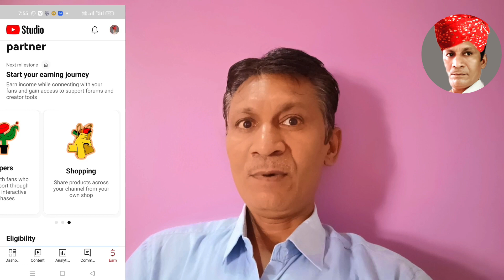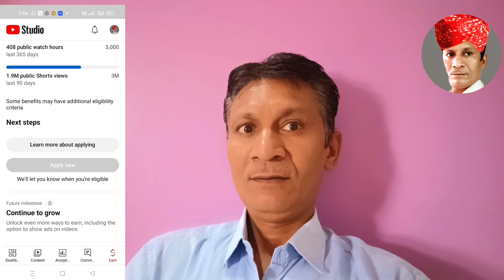new YouTube update🔥रक्षाबंधन का यूट्यूब का न्यू अपडेट😄 500 subscribe new YouTube update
youtube new update
रक्षाबंधन का यूट्यूब का न्यू अपडेट
tamil
youtube new update
monetization 2023
youtube new update 500
youtube new update
malayalam
today
youtube new update
features
raksha Bandhan YouTube new update
YouTube new update
3000 first time new update
new earning update YouTube
new dhamaka YouTube update
2023 new update
YouTube earning update
youtube new update
youtube new update, youtube new update 2023
2023 youtube update
youtube new update june 2023
youtube new update 12 july 2023
youtube updates in 2023
youtube update 2023 hindi
youtube latest update 2023
big youtube new update
500 subscribers monetization, 500 subscribers par kya milega, 500 subscribers, youtube monetization, youtube channel, youtube, youtube 500 subscribers, youtube monetization policy 2023